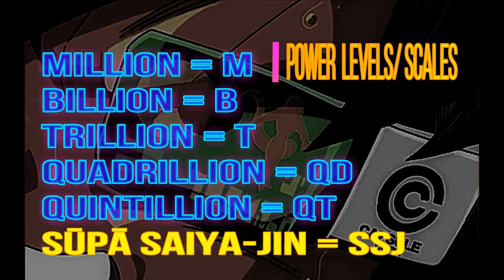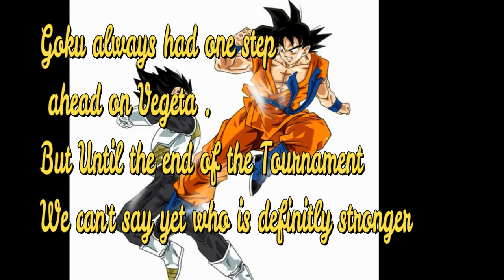GOKU VS VEGETA ( Power Levels all arcs )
Dragon Ball

The Prince vs The Chosen One in 6 arcs

* Some Officals and Unofficials Power levels *

Who is definitly stronger ?!